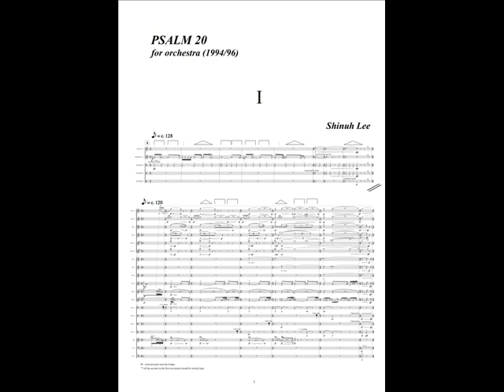Shinuh Lee - Psalm 20 for orchestra(1994/96) I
Psalm 20 for orchestra(1994/96) I